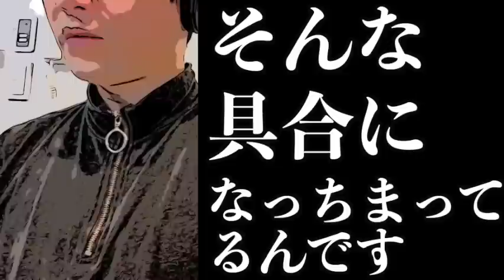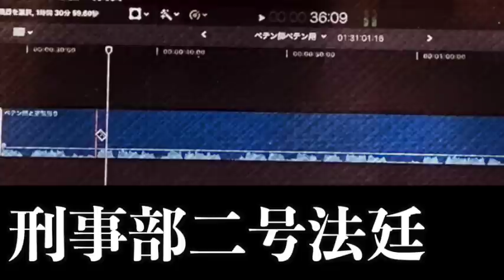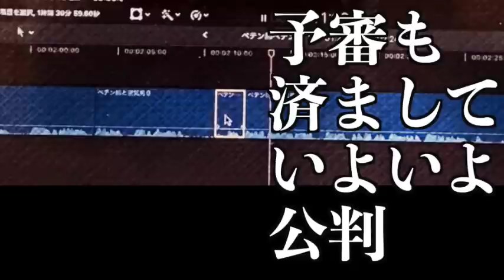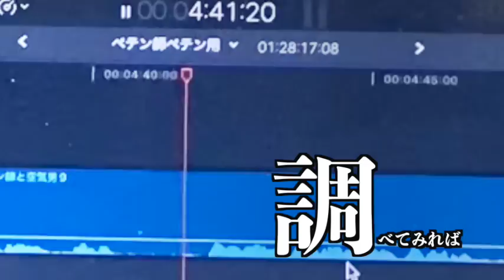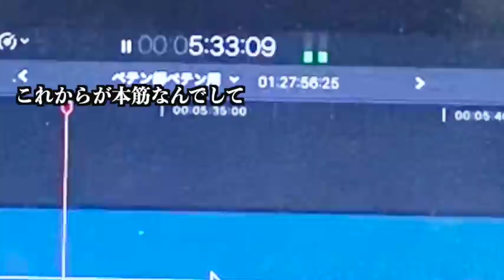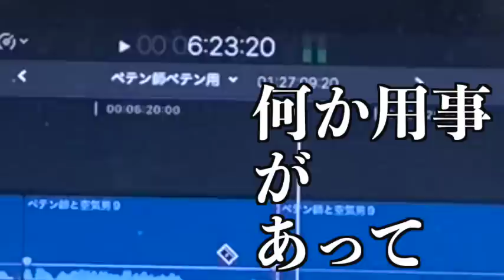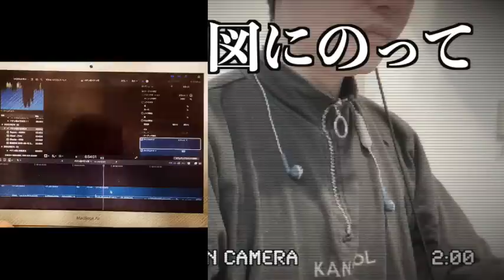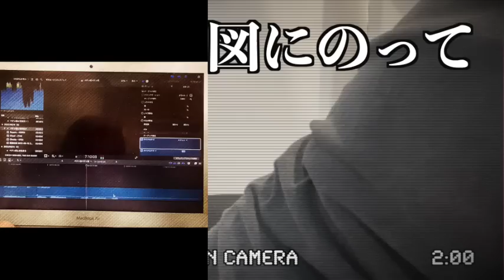【朗読/探偵小説/ミステリー】大阪圭吉・あやつり裁判【教育/読み聞かせ】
本編　2:41

■大阪圭吉
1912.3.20～1945.7.2。昭和初期に活躍した、探偵小説家。理詰めの謎解きに焦点を絞った、骨太の短篇を残した。本名は鈴木福太郎。愛知県新城市の旧家に生まれ、日本大学商業学校を卒業。1932（昭和7）年、作家、甲賀三郎の推薦を得て、雑誌「新青年」に『デパートの絞刑吏』を発表し、小説家としてデビューする。新城で役場勤めを続けながら、『死の快走船（『白鮫号の殺人事件』を改変改題）』『気狂い機関車』『とむらい機関車』等を発表。後には、ユーモア小説、スパイ小説、捕物帳へと方向を転じた。1942（昭和17）年、上京して日本文学報国会に勤務しながら、作家活動の本格化を目指すが、翌年応召。1945（昭和20）年、フィリピン、ルソン島にて戦病死。享年33歳。ペンネームは、大阪圭吉の他、大坂圭吉とも書く。